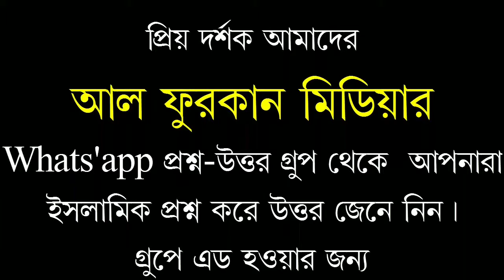রামাদানের প্রথম দশকে জাকাতুল ফিতরা আদায় করার বিধান কি?শায়খ মুহাম্মাদ সারোয়ার সালাফী